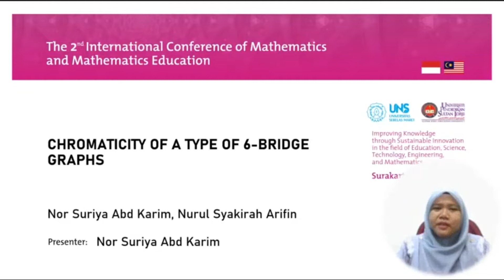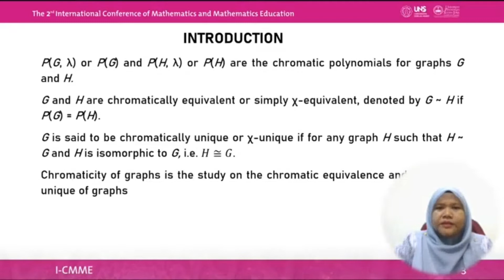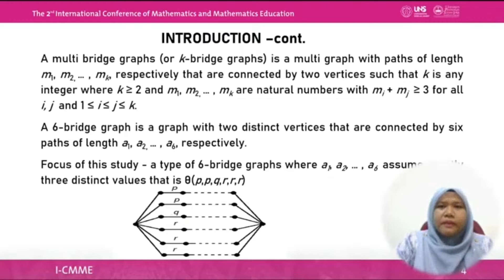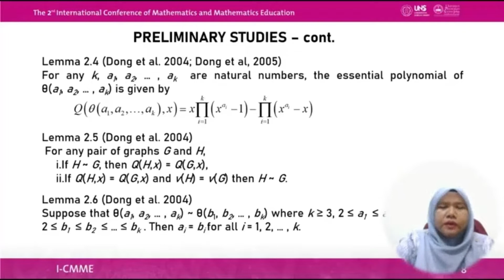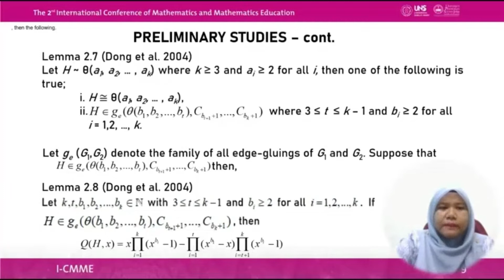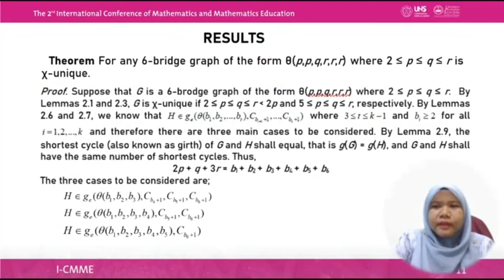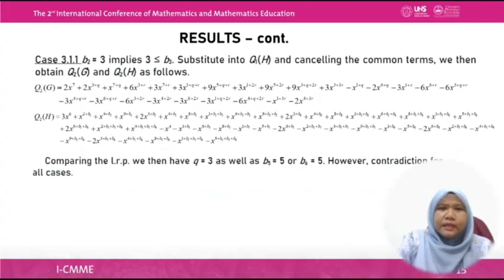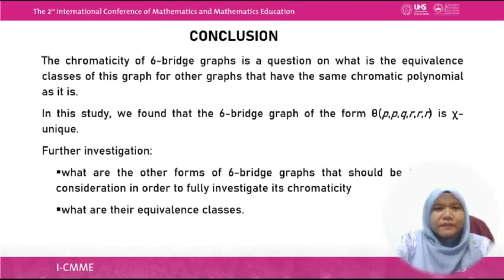Nor Suriya Abd Karim • I-CMME 2022 Paper Presentation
Title
Chromaticity of a Type of 6-Bridge Graphs

Author
Nor Suriya Abd Karim, Nurul Syakirah Arifin

Department of Mathematics, Faculty of Science and Mathematics, Universiti Pendidikan Sultan Idris, Perak, Malaysia

Abstract
Suppose that for any graph G,P(G,λ)  denote the chromatic polynomial of G. two graphs, G and H are said to be chromatically equivalent (or simply χ-equivalent), denoted by G ~ H if P(G,λ) = P(H,λ) . A graph G is said to be chromatically unique (or χ-unique) if for any graph H such that H ~ G, we have H is isomorphic to G.  The aim of this paper is to investigate the chromaticity of a type of 6-bridge graph that is Ө(p,p,q,r,r,r) where 2≤ a ≤ b ≤ c.  As a result, we found that Ө(p,p,q,r,r,r) is chromatically unique since there is no graph H such that H ~ G and H is isomorphic to G.